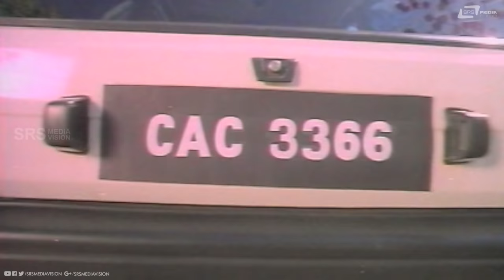Dina Sayorge Aloryaaru| SP Sangliyana Part-2| Shankarnag| M.Manjunath | Super Scenes-3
Watch Dina Sayorge Aloryaaru Scene-3 from the film SP Sangliyana Part-2.Starring Master Manjunath and Shankarnag on Srs Media Vision Entertainment Channel..!!
Film: SP SANGLIYANA PART-2
Starcast: SHANKARNAG, M.MANJUNATH
Director: P NANJUNDAPPA
Producer: KRISHNARAJU & FRIENDS
Banner: SWARNAGIRI MOVIES
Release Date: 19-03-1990